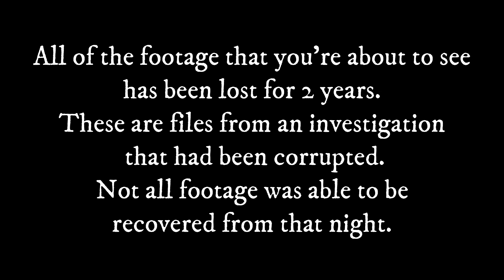The Lost Files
In this video we share the lost files from an investigation from 2022. Files from this investigation had been either lost or corrupted, these are the ones we were able to recover.

Make sure you follow all our other socials to stay up to date with us!
@Souls Compass Paranormal on everything.